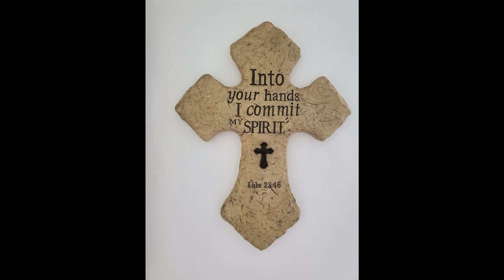Turn Your Eyes Upon Jesus written by Helen Howarth Lemmel, Vocals: Alyson Wagley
I wanted to do a video that is focused more on turning to Jesus not only in times of need, but also in times of joy.  I think we all struggle with that and can relate.  He is with us always through the good and the bad and he makes us stronger.

Turn Your Eyes Upon Jesus written by Helen Howarth Lemmel

New content uploaded every Wednesday